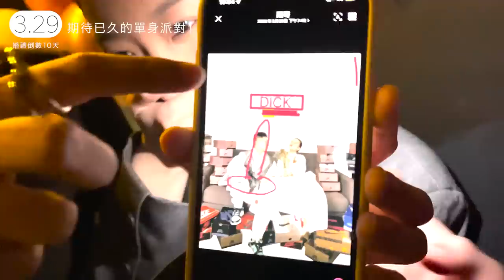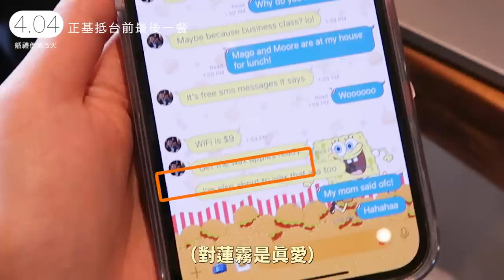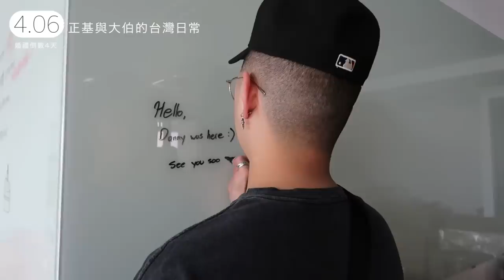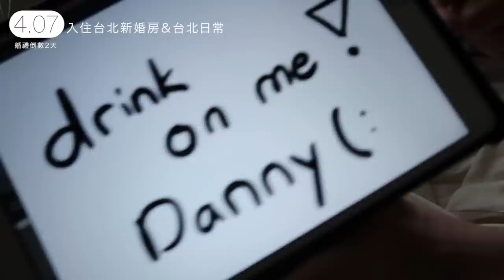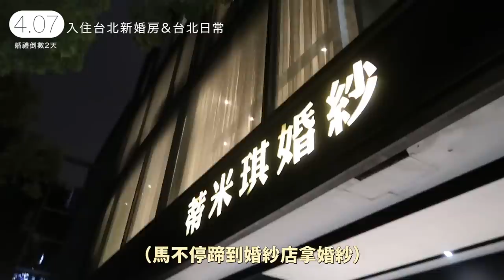準新娘VLOG最終章♡正基一家到台灣啦！婚禮前三天意外變大爛臉的惡夢⋯🫠😭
這系列終於完結篇啦！有種大家陪我一起準備婚禮的感覺！但不可能好不容易準備好所有事情！婚禮前三天直接一路從臉到脖子到胸口都長滿疹子吧⋯⋯！！！！真的是立刻哭死：）在當下的時候應該看得出來我完全沒辦法用相機錄自己，所以最後才用補充跟大家聊聊的方式補圖片！真的超級絕望的在三天內去看了兩家皮膚科！真的是什麼大風大浪都經歷了吧哈哈哈哈哈哈哈！